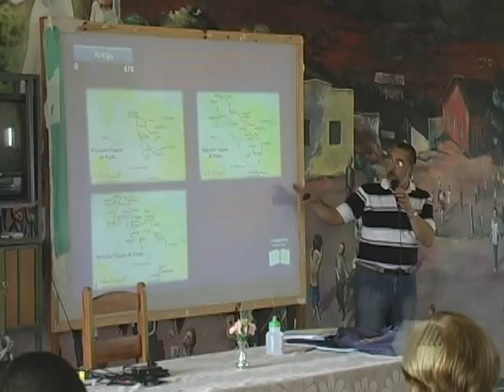80 leigos fazem curso de teologia 27 07 12 TV Araçuaí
80 leigos oriundos das 26 paróquias da igreja particular de Araçuaí participam de formação teológica no centro pastoral diocesano.